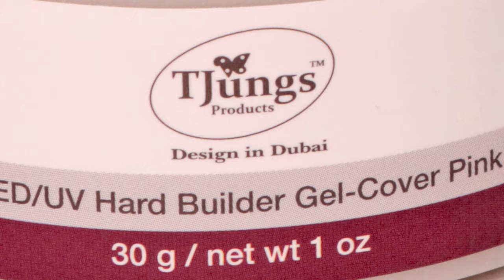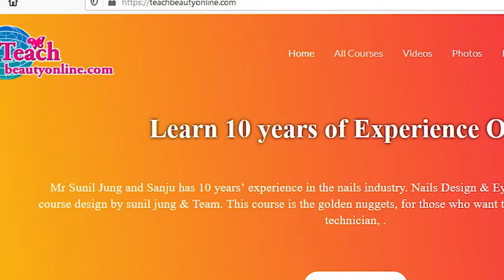Learn Gel Online Masterclass with Sunil Jung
| Learn Sunil Jung Masterclass|
Hi, I am the Sunil Jung, I love to design beautiful nails & love to share my skills and experience through masterclass. I am Founder CEO of TJungs Company. 2010, my family and friends think me I am crazy because I started Nails technician Profession. people used to ask me why you are doing the female profession.  Till this moment me and my team has trained more than 5000 students all over the world. Our students are working in different parts of the world and some of them have their salon. Now my family and friends think I am doing Amazing. Everyone has to do something for a living, the beauty of nails and beauty salon industry is that you can make people happy and beautiful at the same time you can make money for living.
For me, people’s happiness and success matter most. And I love to share my knowledge and skills with others so that they can make a Successful career in nails and beauty industry. In my 10 years of experience, I found that certain techniques and ideas make normal people become professional gel nail technicians. Now we are providing  Nails & eyelashes masterclass in Dubai to help you to become a professional nails/eye technician. I want to see you all of you at TJungs Dubai Office  The Metropolis tower  Business Bay- SUNIL JUNG (CEO, FOUNDER & NAILS INSTRUCTOR)
if you want to learn nails and eyelashes extension course or want to make beautiful nails and eyelashes you can visit TJungs Salon Dubai Business Bay Dubai  or The Jungstrong Nail Art durbar Marg Nepal .